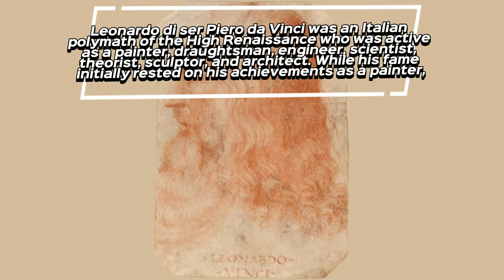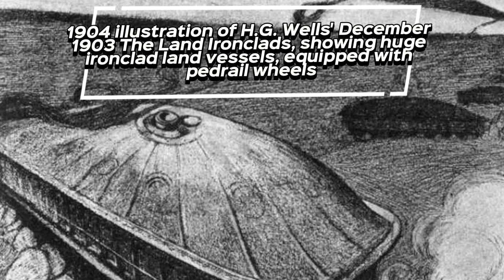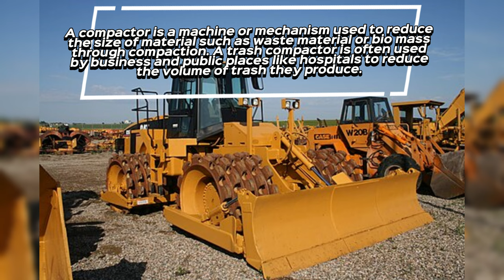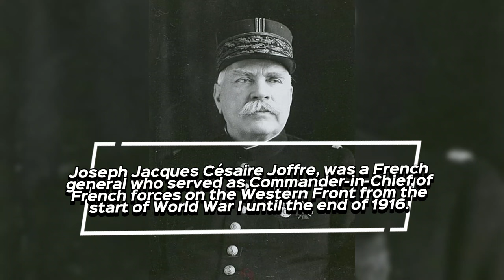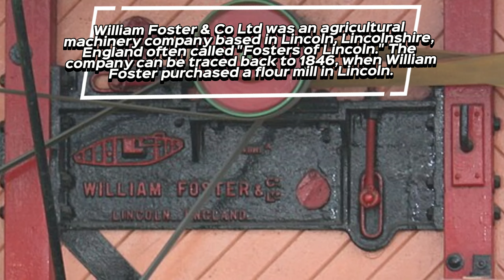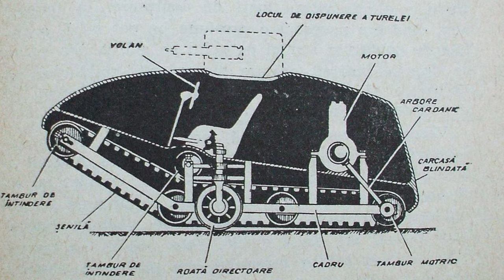The Epic History of Tanks Before Operational Use, Early Tank Concepts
Embark on an adrenaline-fueled expedition through time with 'Steel Behemoths: A Journey Through the Ages.' This gripping video unveils the riveting evolution of tanks, from their humble beginnings in World War I to the cutting-edge marvels of modern warfare. Join us as we delve into the strategic innovations, iconic battles, and technological revolutions that have shaped these armored giants into the formidable force they are today. Buckle up for an immersive experience that brings to life the incredible history of tanks, showcasing their indelible impact on the battlefield and their crucial role in shaping the course of warfare throughout history."

Help me accomplish my mission for this year which is to hit 1k subs and a 1 million views.